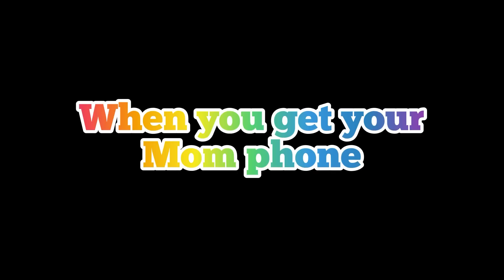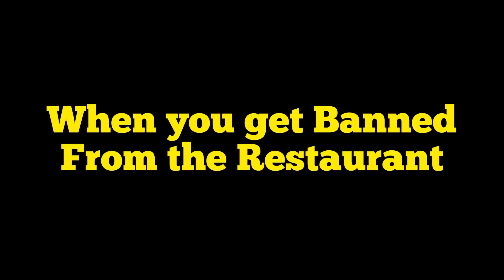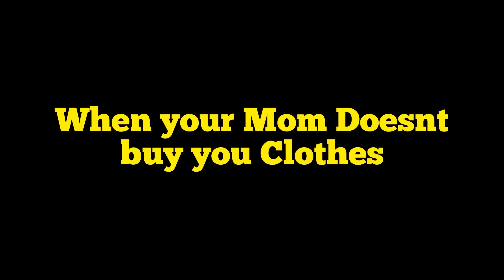ROBLOX Brookhaven 🏡RP - Funny Moments (KAREN)2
Credit to all Tiktok audio owners